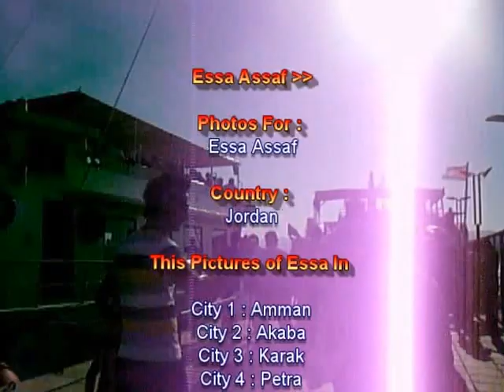MY TRIP TO JORDAN - AMMAN - RECOMMENDATION!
enjoy an amazing shots if special locations in jordan from south to north